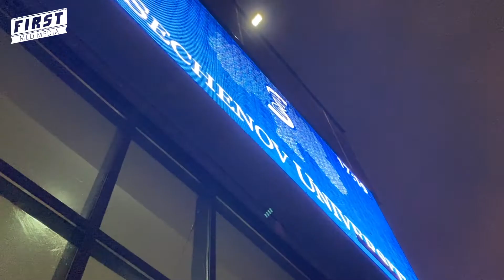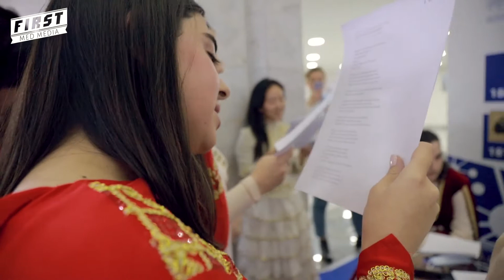Sechenov Unity Day!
🕊Землячества Сеченовского Университета решили подготовить для вас сюрприз, который смог бы передать хотя бы частицу того интернационального настроения, которое каждый год царит в стенах НИЦа на нашем Sechenov Unity Day👯‍♀! ⠀

🎗Выражаем благодарность всем, кто принял участие в съемках и организации данного проекта! Вы — лучшие!
 Смотри наше видео и наслаждайся атмосферой наций! И помни, единство в разнообразии!✨ ⠀

🕊Communities of Sechenov University decided to make you a surprise, which would be able to bring you just a little bit of that international mood, which reigns within the walls of NITS every year on our Sechenov Unity Day👯‍♀! ⠀

🎗We wanna say thank you to everyone, who took part in shooting and organisation of this project! You are the best!
 Go and watch our video and enjoy the atmosphere of nations! And don’t forget, The unity is in diversity!✨ ⠀